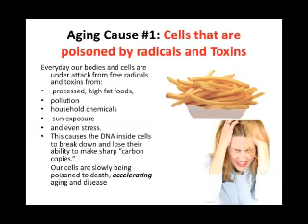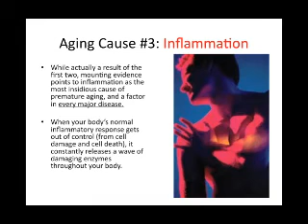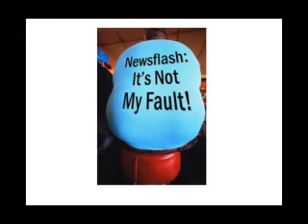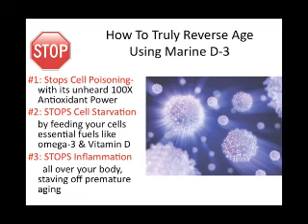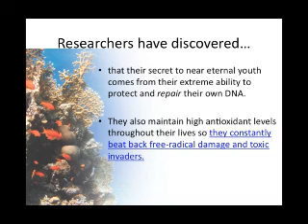Marine D3 Thwarts The Triggers Of Aging...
Finally hear about the real casues of disease and how marine discovery will help you eliminate these causes.